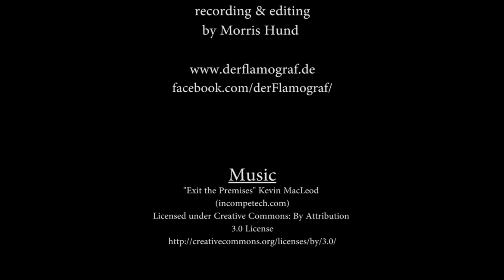FreeRunner in Kehl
Eine kleine Kooperation zwischen den

Also die Jungs haben es schon echt drauf... mit was für einer Leichtigkeit sie durch die Luft wirbeln... Hut ab ;)